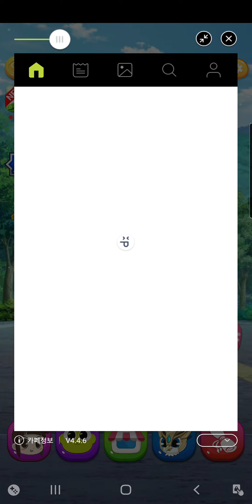신비아파트 고스트헌터 베란다 사냥 고고!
일요일아침!신비아파트 고스트사냥
베란다사냥으로 시작해요~♡